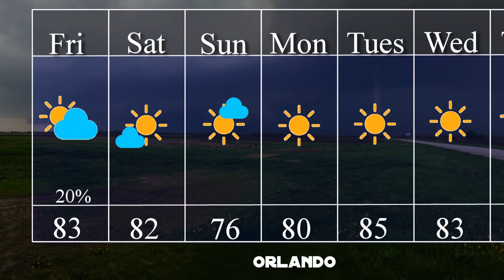Disney Weather:Sundae Fun day 11.11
After Tropical Storm Nicole has cleared out we see a quiet weather pattern. Temperatures cool down with a cold front. Highs get to the low 80s and upper 70s.